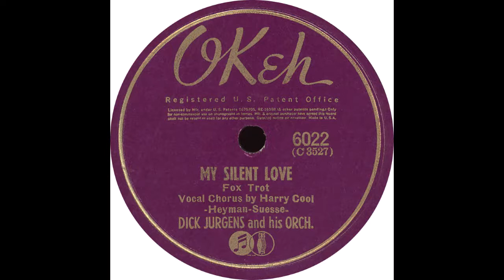OKeh 6022 – My Silent Love – Dick Jurgens and his Orch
Dick Jurgens and his Orch – “My Silent Love”

Flip side – “Night And Day”

1941